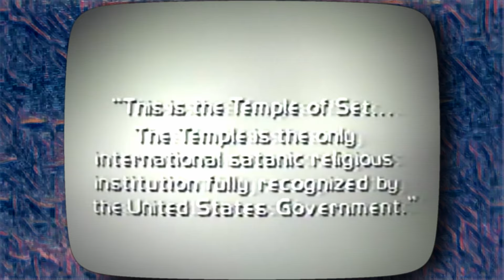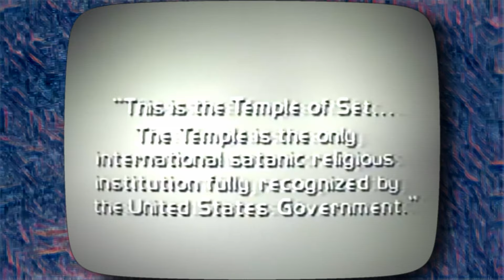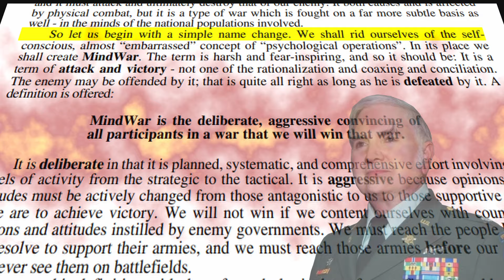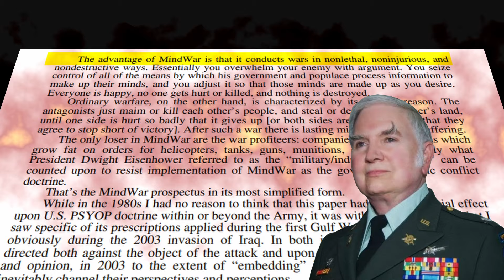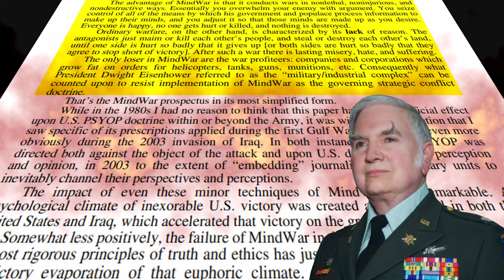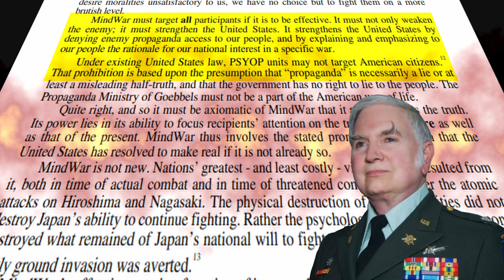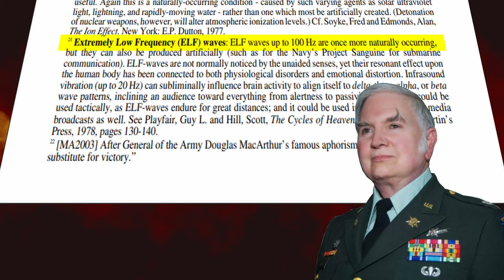Satanism and PSYOPS: The World of Michael Aquino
In this captivating video, we delve deep into the mysterious world of Michael Aquino, a notorious figure known for developing Army Psychological Operations (PSYOPS). Join us as we uncover the enigma surrounding Aquino and his influential role in shaping military tactics. Discover the untold stories behind the man who embraced Satanism, exploring the controversial beliefs that fueled his ideologies. Gain insight into the intricacies of Army PSYOPS and the fascinating impact it has on the modern battlefield. Throughout this eye-opening journey, we examine Aquino's contributions, controversies, and the profound influence he exerted within military circles. Explore the dark secrets hidden beneath the surface as we unveil the true nature of this enigmatic figure. From the origins of his involvement in Satanism to the development of Army PSYOPS and everything in between, this video is an in-depth exploration of Michael Aquino's life and legacy.

This video also covers Aquino's time in the Church of Satan, founded by Anton LaVey, and his eventual break with LaVeyan Satanism. It offers an account of how Michael Aquino went on to found the Temple of Set, a theistic Satanist faith. It also addresses numerous accusations made against Michael Aquino.

Whether you're a history enthusiast or simply curious about the unknown, prepare to be captivated by this thought-provoking presentation. Join us as we unravel the veil of mystery surrounding Michael Aquino and Army PSYOPS, shedding light on a subject that remains widely misunderstood. Gain a deeper understanding of the intertwining worlds of military tactics and controversial belief systems.

Michael Aquino's paper, "From PSYOPS to MindWar: The Psychology of Victory," is covered here. If you'd like to read the paper yourself, here is a link: